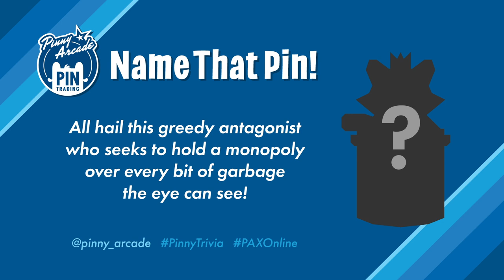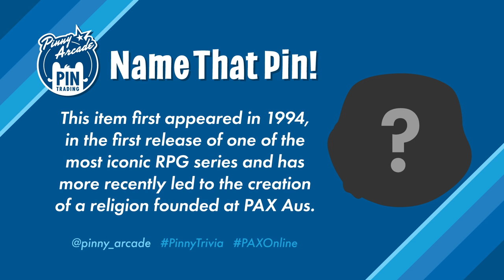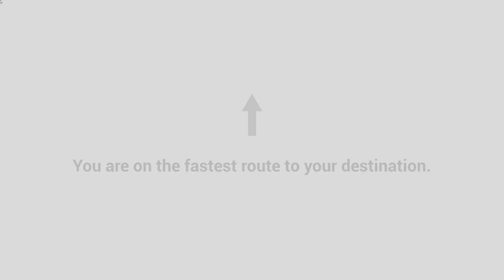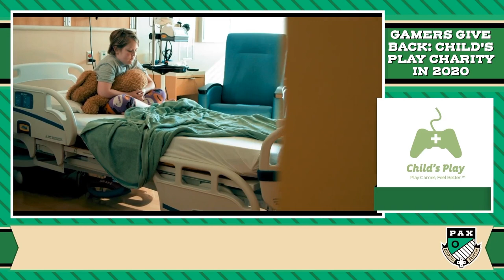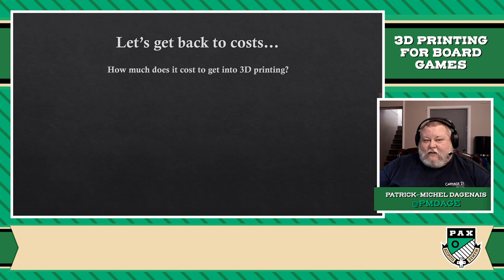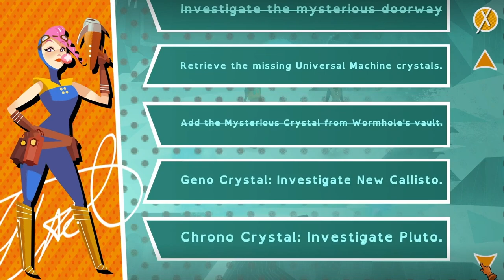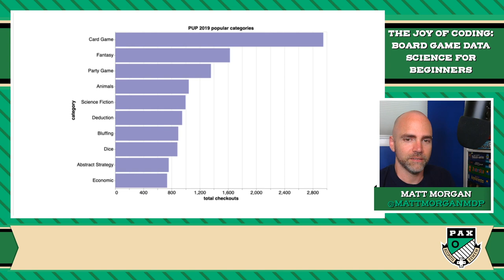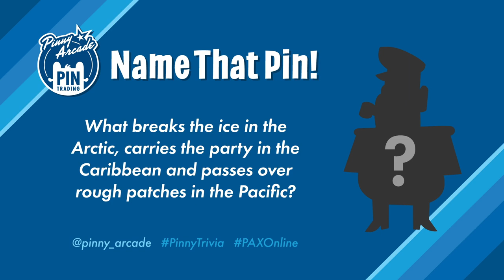PAX Online Day 8 - Stream 3 - Goose Theatre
Day 8 of PAXOnline features presentations from cultural icons to developer heroes to content creator superstars and all stops between.

This is the livestream of the PAX3 channel, aka The Goose Theatre.

To hear about future digital & in person events, be sure to sign up for the PAX Newsletter

00:00 BEGIN TRANSMISSION
05:52 Niantic Office Hours: Women in Gaming
1:20:21 The ABCs of Community Building
2:34:59 Collegiate Esports during COVID-19
3:49:57 Gamers Give Back: Child's Play Charity in 2020
5:05:05 3D Printing for Board Games
6:20:28 Not Your Therapist: Managing Mental Health in Streaming
7:34:58 The Joy of Coding: Board Game Data Science for Beginners
8:49:58 Ranking The Top 10 Indie Games of All Time (So Far...)